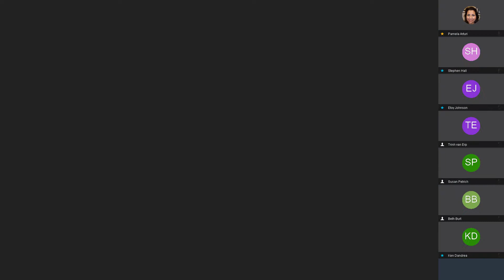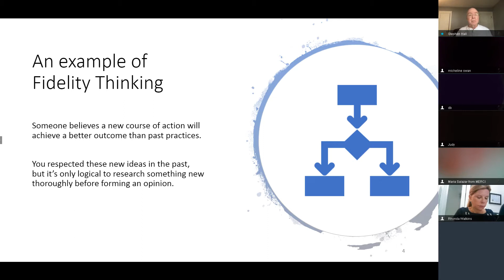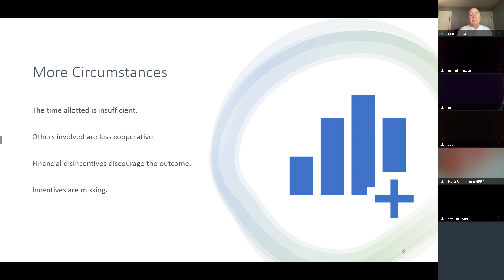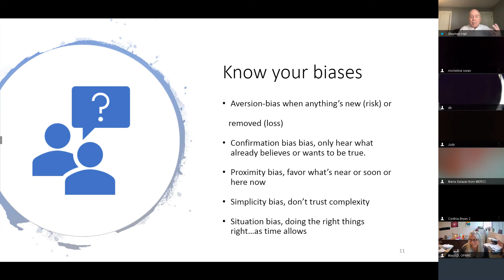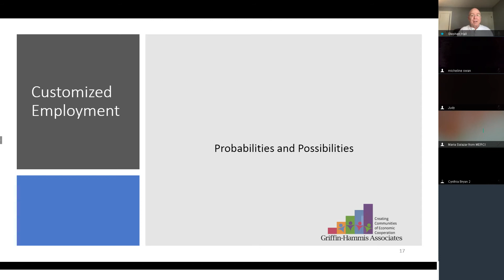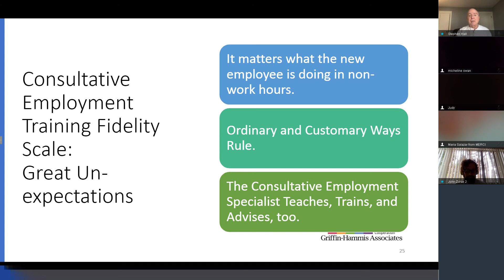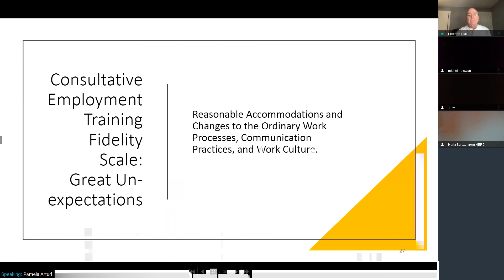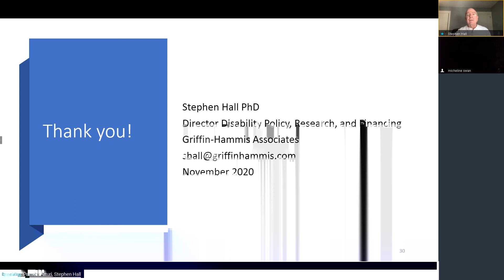WorkFirst Employment Transition Webinar Nov. 2020 | Customized Employment Fidelity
Fidelity refers to precision, accuracy and the degree of exactness with which something is reproduced. Customized Employment begins with the process of Discovery, which tells us what we need to know in order to shape a successful position for a job seeker. Customized Job Development begins by following a Discovery plan and differs from the traditional practice of finding jobs and filling employer vacancies. Customized Job Development entails negotiating employment that both utilizes the employment-seeker’s skills and capacities, and addresses business needs. With a customized approach, businesses hire individuals because it benefits the business. To ensure successful outcomes via a customized approach, Customized Employment must be conducted with fidelity.

About Our Presenter:
Stephen Hall Ph.D., Director of Employment Policy and Research– Griffin-Hammis Associates
Stephen Hall Ph.D. is the Director of Employment Policy and Research with Griffin-Hammis Associates. Stephen has a Ph.D. in Disability Policy and Adult Education from the Rehabilitation Research and Training Center on Supported Employment and Workplace Supports at Virginia Commonwealth University.

Stephen has strong relationships with state and federal government leaders, universities, and provider and advocacy organizations. He is a former Commissioner of Behavioral Health, State Director of Developmental Disabilities, and CEO of two Community Provider Organizations. Dr. Hall was a Subject Matter Expert with the Office of Disability and Employment Policy. He was a member of the National Association of Developmental Disabilities Directors, President-elect, and Chair of the Research Committee for seven years.

Stephen has been a presenter or keynote speaker at national conferences, state conferences, and town hall meetings. His interview with Governing was published in January 2013. Using Research Evidence to Inform Public Policy was co-authored with Charles Mosely and others and was published in the Journal of Intellectual and Developmental Disabilities in October 2013. He has received numerous Governor appointments to Boards and Commissions and awards for his work. In 2012, Stephen received a state award for his partnership with Vocational Rehabilitation to ensure the employment of persons with disabilities. He received an award and was recognized by a United States Senator for Ethical Leadership in 2013.